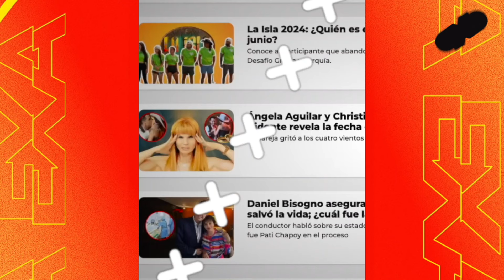Belinda sale en defensa de Selena Gomez tras críticas 😱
Belinda sale en defensa de Selena Gomez tras críticas de Eugenio Derbez 😱 tras su actuación en Emilia Pérez 🫣🎬